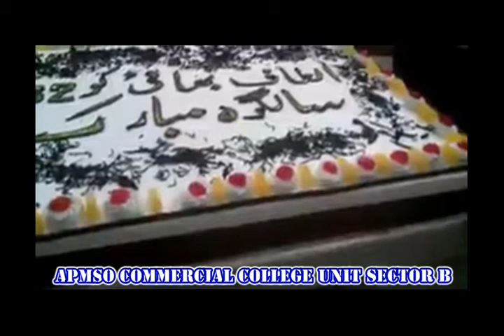Suno Sathi Aaj Hai Altaf Bhai Ke Saalgerah Ka Din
MQM Song